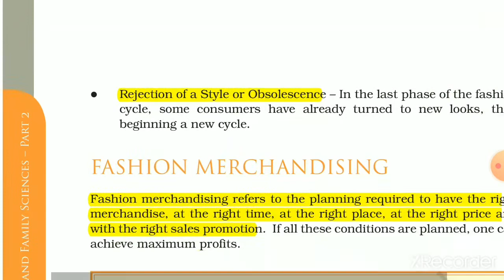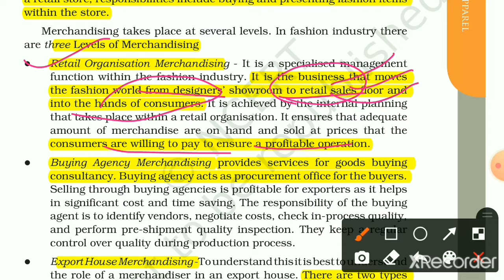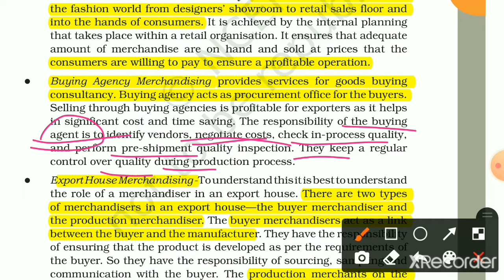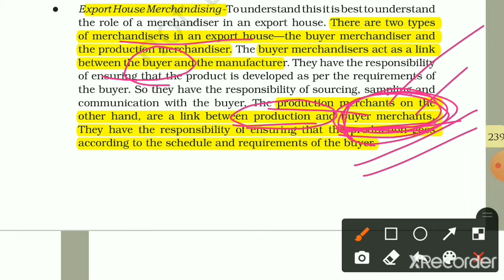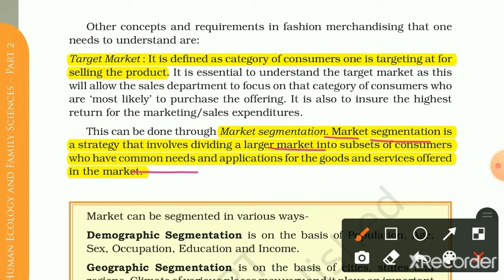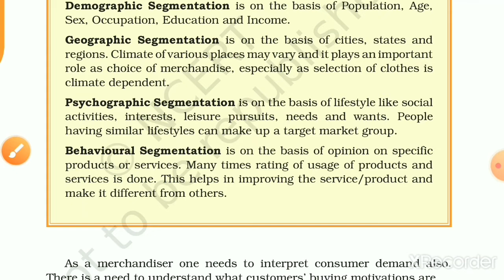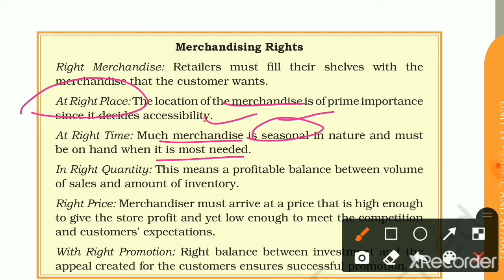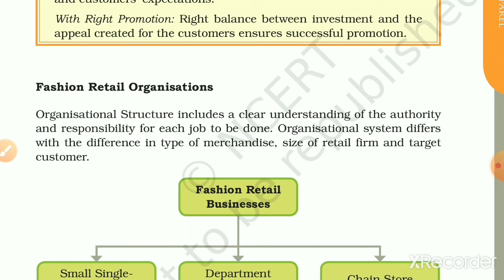NCERT, CLASS-12, HOME SCIENCE, Chapter-12- FASHION DESIGN AND MERCHANDISING, (Part-3), Achieve it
Topics covered in this video are :-
1. Fashion Merchandising
   (i). Levels of Merchandising
   (ii). Market segmentation
   (iii). Merchandising Rights